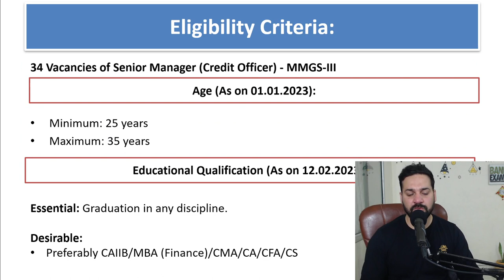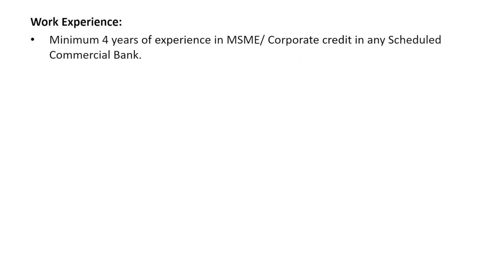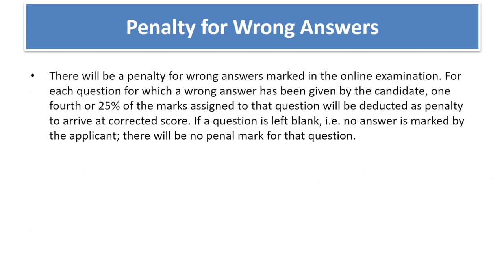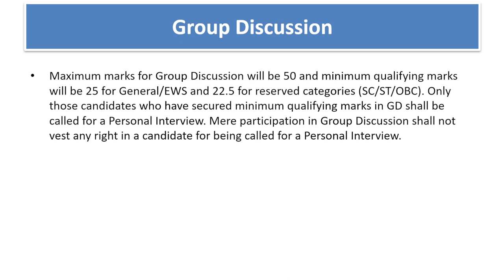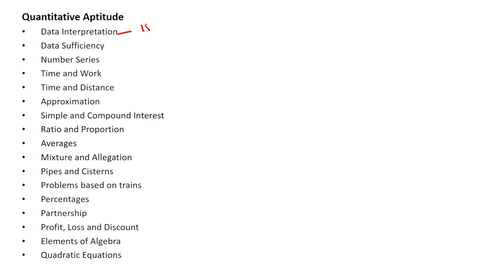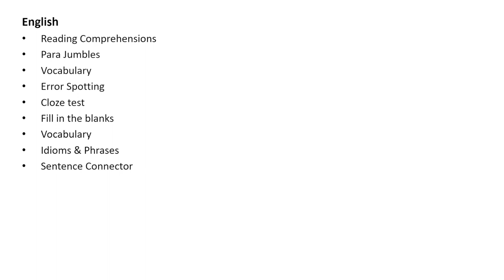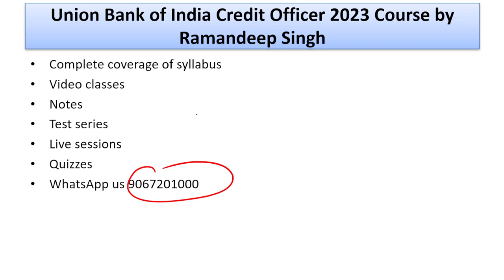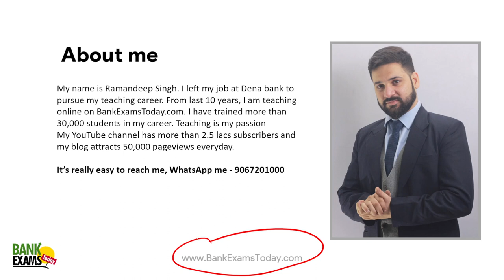Union Bank of India Credit Officer 2023: Notification Out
Union Bnak of India Credit Officer notification is out now.

Mobile Apps